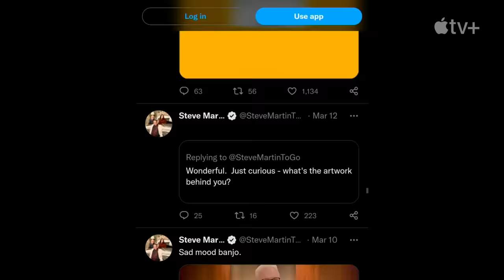STEVE! (martin) a documentary in 2 pieces — Official Trailer | Apple TV+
One legend. Two wild and crazy docs. STEVE! (martin) a documentary in 2 pieces, directed by Academy Award winner Morgan Neville. Coming to Apple TV+ March 29.

Steve Martin is one of the most beloved and enigmatic figures in entertainment. STEVE! (martin) a documentary in 2 pieces dives into his extraordinary story from two distinct points of view, with companion documentaries that feature never-before-seen footage and raw insights into Steve’s personal and professional trials and triumphs. “Then” chronicles Steve Martin’s early struggles and meteoric rise to revolutionize standup before walking away at 35. “Now” focuses on the present day, with Steve Martin in the golden years of his career, retracing the transformation that led to happiness in his art and personal life.